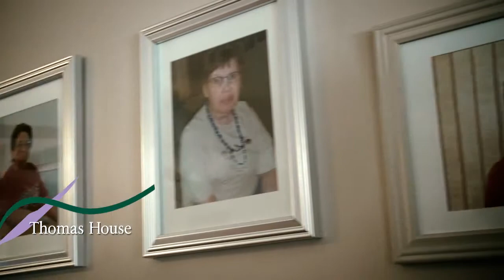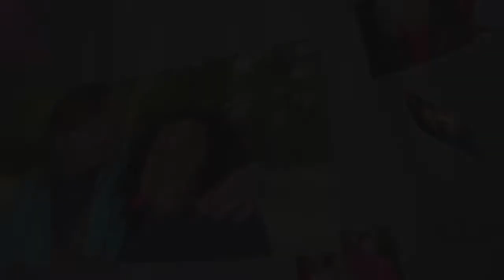Wingspan // Soaring Beyond The Challenge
The mission of Wingspan Life Resources is to help people who are challenged by age, ability or health to realize their own unique gifts, talents and dreams.